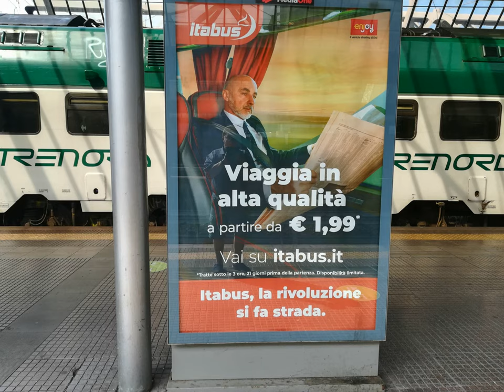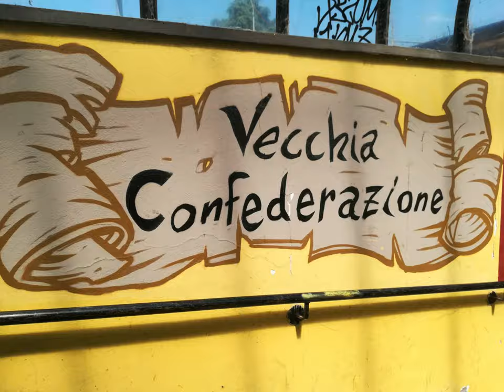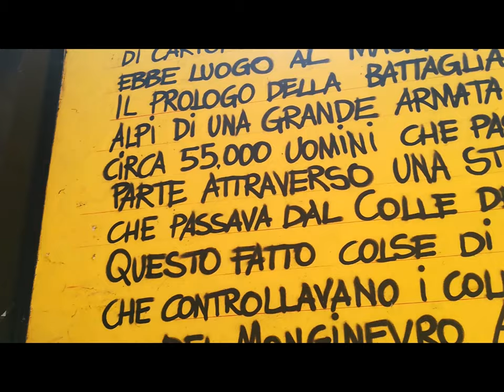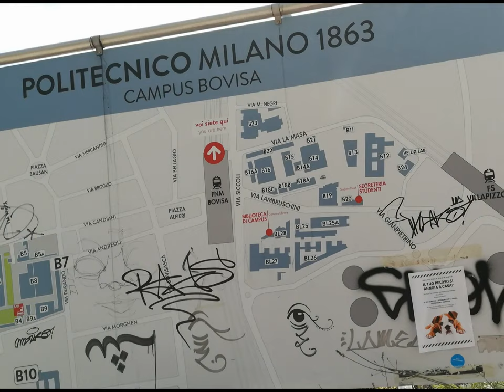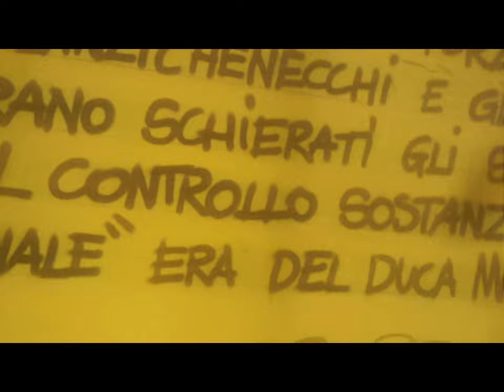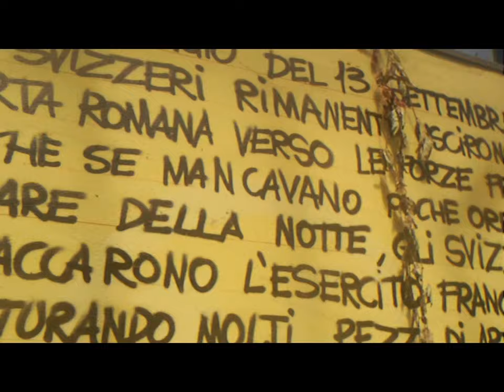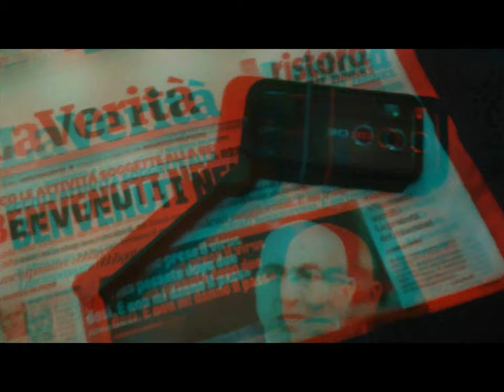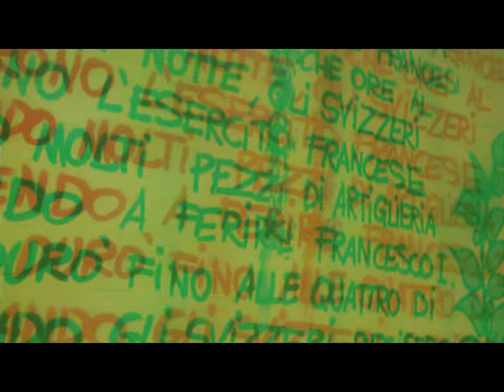Ancienne Bataille Melegnano et al. [by Sergio Conegliano]